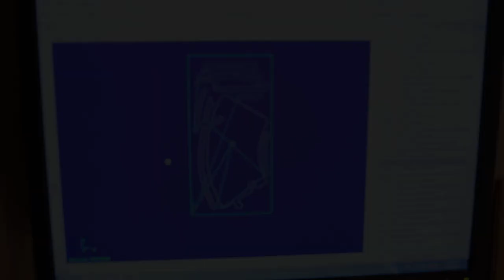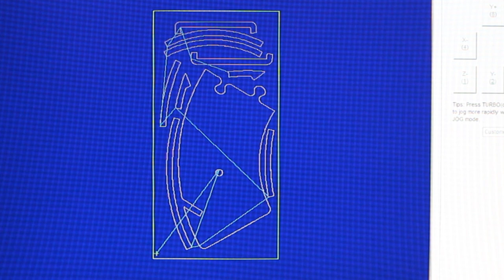Open Source Logo Desk made from plywood with CNC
In this video I show you how I made this OpenSource Logo desk with CNC.

The desk was made in and made for the makerspace/fablab 'de Kaasfabriek' (cheese factory) which is located in Alkmaar, The Netherlands.

We used 5 sheet of 12 mm plywood (2440 mm x 1220 mm).

Look for more photos of my other projects on my